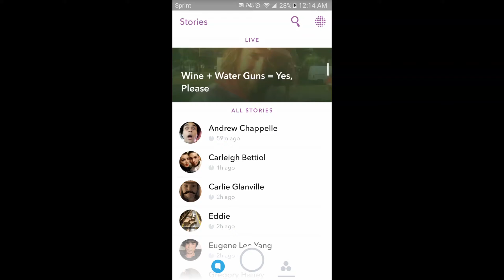Andrew Chappelle's Snapchat [6/29/16]